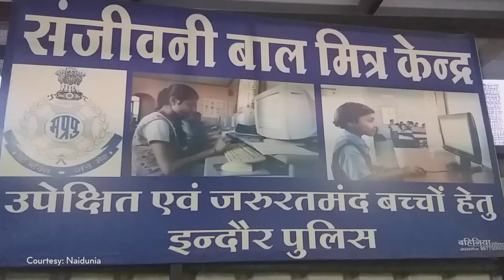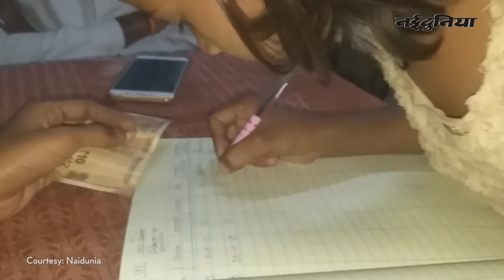Indore: बच्चों को बचत सिखाती 'Children Bank', इस Bank में बच्चे जमा जमा करते हैं 1-2 रुपये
Banking का नाम आते ही लाखों-करोड़ों रुपए के लेनदेन का फोटो सामने आता है लेकिन Chhatripura थाना परिसर में संचालित 'Children Bank'अपने आप में अनूठा है। यहां नन्हें-नन्हें बच्चे दो-चार रुपए जैसी बचत की राशि जमा करवाते हैं। घर का सामान खरीदने के बाद बची फुटकर रकम को चाकलेट-बिस्किट में खर्च करने के बजाय बच्चे उन्हें अपने खाते में जमा करवा देते हैं। इन बच्चों को जरुरत होनहे पर 500 रुपए तक का लोन भी बैंक से मिल जाता है। संजीवनी बालमित्र केंद्र द्वारा Chhatripura थाने में 'Children Bankशुरू किया गया है। चिल्ड्रन बैंक की शुरूआत तो 2016 में हुई थी लेकिन अब इससे 150 से ज्यादा बच्चे जुड़ गए है। थाने के आसपास रहते वाले कमजोर तबके के चौदह वर्ष तक के बच्चे इस बैंक के खाता धारक है। जिले में ऐसी पहली बच्चों की बैंक संचालित है जिसे पुलिस विभाग की निगरानी में चलाया जा रहा है। बच्चों के समूह में मेनेजर, केशियर , ऑपरेटर भी बनाए गए है। इस बैंक को भारतीय स्टेट बैंक ने गोद लिया है जो आवश्यकता पड़ने पर बच्चों को लोन मुहैया करवाने में मदद करती है। वर्तमान में चिल्ड्रन बैंक का करीब 10 हजार रुपए बेलेंस है। इस बैंक के खाता ध्ाारक बच्चों को  छोटी छोटी जरूरतों के लिए माता पिता से बार बार पैसे नहीं मांगने पड़ते। कॉपी किताब खरीदने, दोस्तों के साथ जन्मदिन मनाने या  अन्य जरूरी सामान खरीदने के लिए बैंक से लोन लेते है। फिर धीरे धीरे पैसे बचाकर लोन की किश्त भरते है। किश्तें भी एक-दो या पांच रुपए की होती है। वहीं प्रधान आरक्षक और संजीवनी केंद्र के समन्वयक संजयसिंह कहते है कि हमारा मुख्य मकसद बच्चों को खराब माहौल से बाहर निकाकर उनके मन मस्तिष्क को शुद्ध करना है।'Children का मन शुद्ध होने पर उसके विचार और काम अपने आप अच्छे होने लगते है।